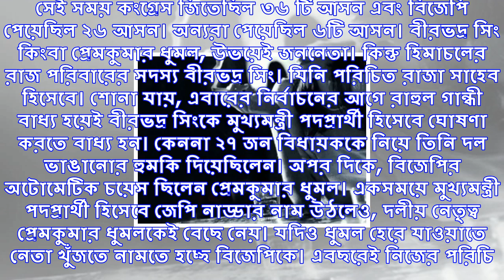হিমাচলে গেরুয়া ঝড়, তবে কুর্সিতে কোন নেতা তা নিয়ে প্রশ্ন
— ANI Digital (@ani_digital) December 18, 2017 "Will form Government in both Himachal and Gujarat wi...